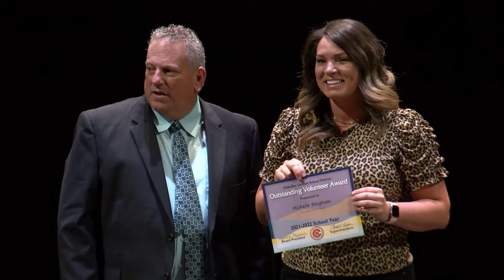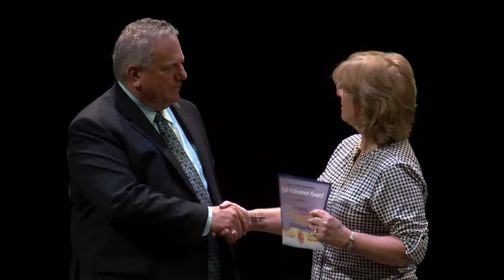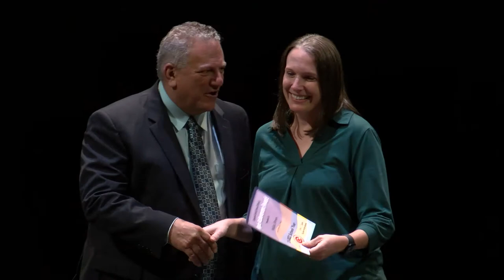CUSD Night of Recognition, April 20, 2022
Chandler Unified recognizes outstanding students, volunteers and staff members at this annual event held at the Chandler Center for the Arts.